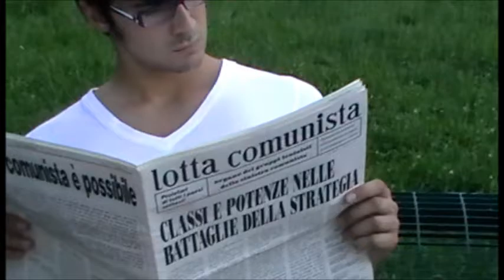Il pasto di un Proletario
Ci sarà mai una forma di Givstizia capace di ergersi tra un Proletario ed il suo puerile pasto? Da oggi si!